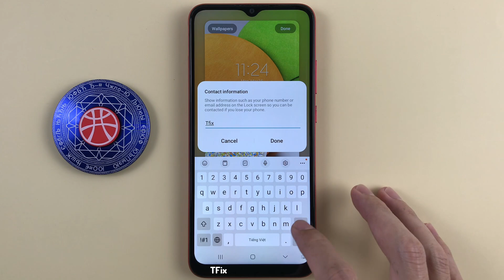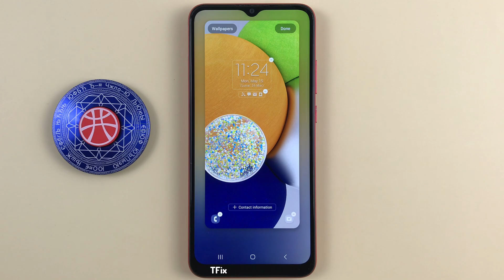Add lock screen signature, contact information on Samsung A03 Android 13